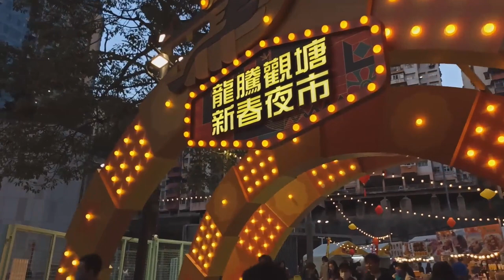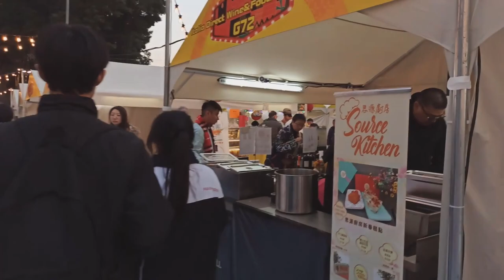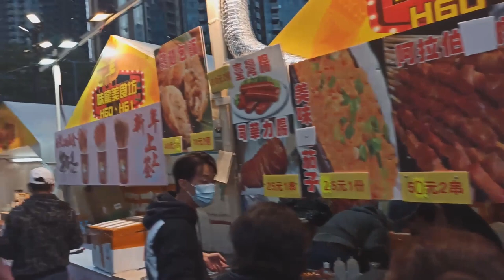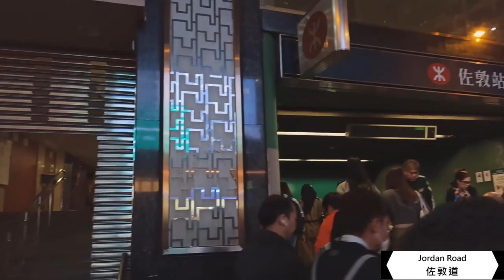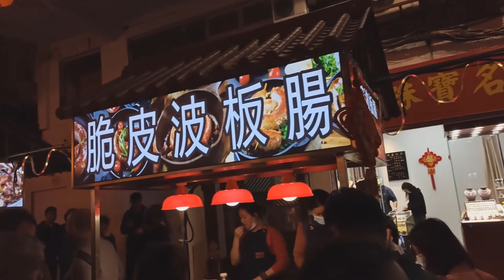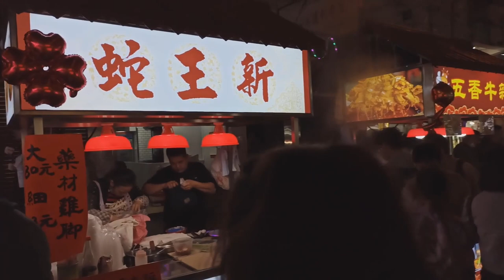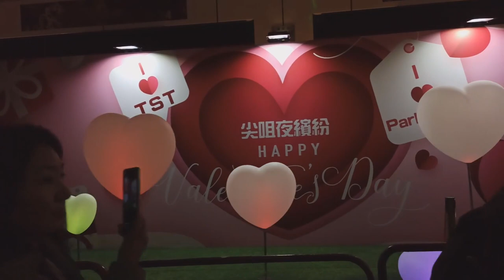ナイトヴァイブ? 夜に屋台を作る? | 香港散歩 - 夜繽紛 | Walking Vlog Hong Kong - Night Vibe HK collection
(機材トラブルに、クオリティ低下…申し訳ありません)

香港政府主催のイヴェント
Night Vibe Hong Kong 香港夜繽紛
何の光景ですか?

00:00 Kwun Tong
05:30 Jordan Road - Temple Street
09:10 Parklane, Tsim Sha Tsui